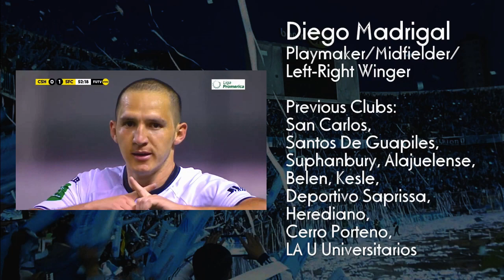Diego Madrigal - Highlights 2021